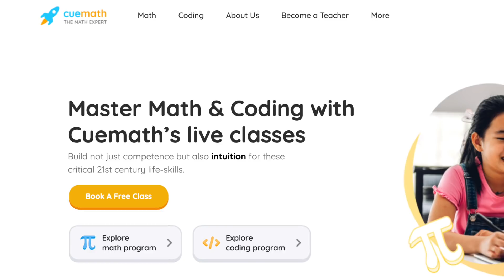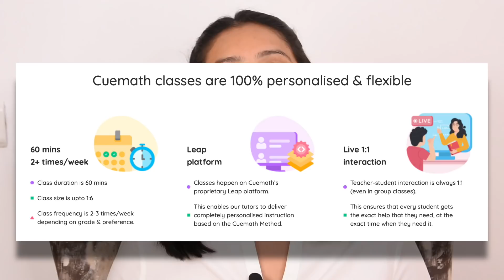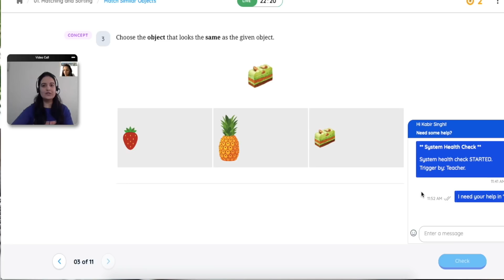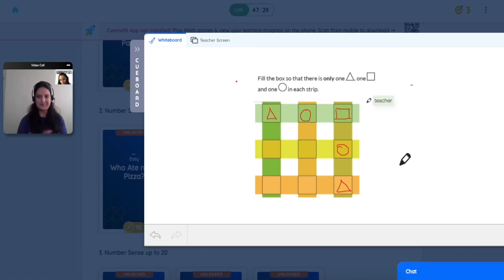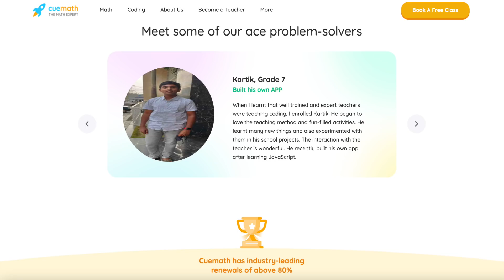How to create a strong Maths base in young children | Cuemath Review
Maths perhaps is the most important subject in school! If the concepts are not clear, then students can feel overwhelmed with this high scoring and interesting subject. In this video I have shared how you can easily teach Maths to your kids using the Cuemath platform. You can find out more about Cuemath by clicking on the link above.